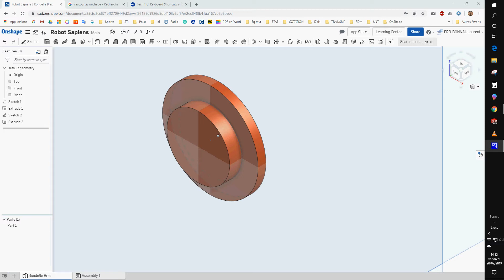ONSHAPE Rondelle Bras 2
Etape de construction N°2 de la rondelle bras sur ONSHAPE.